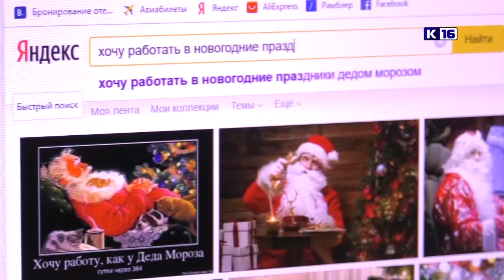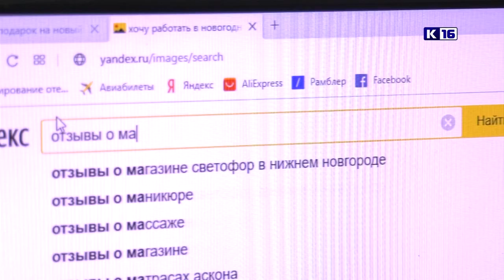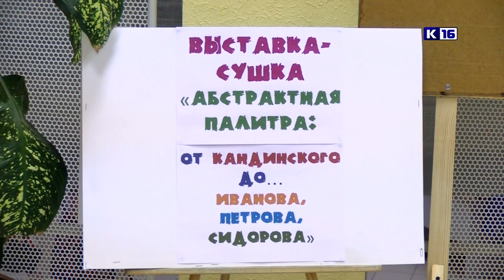Новости Сарова 19.12.2019